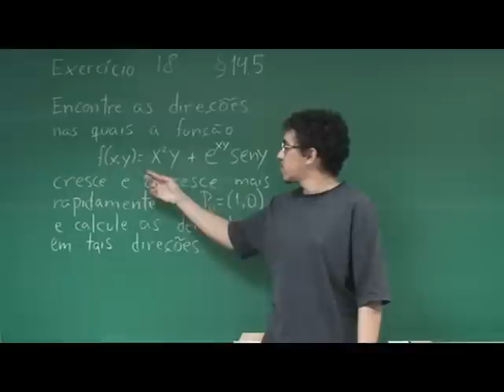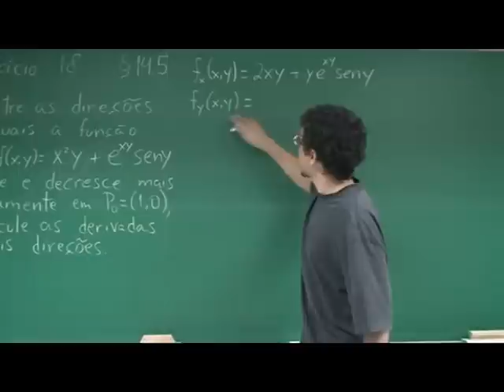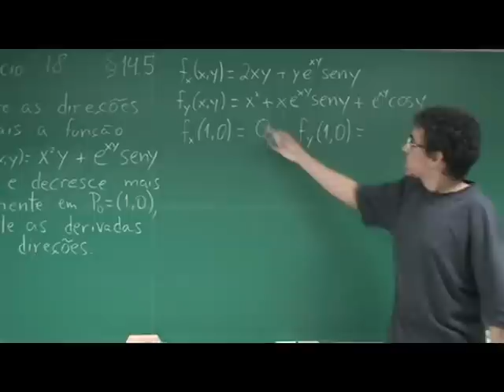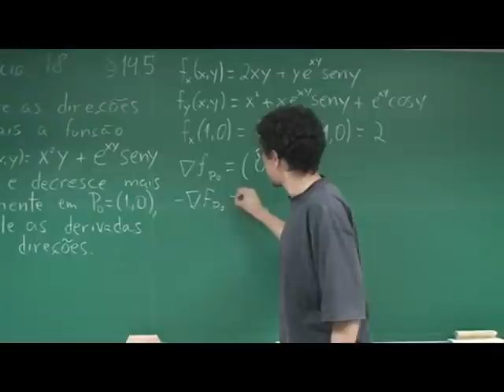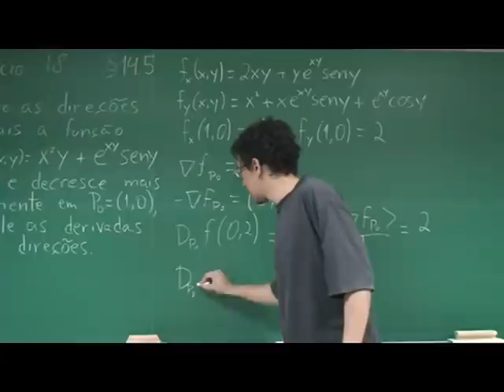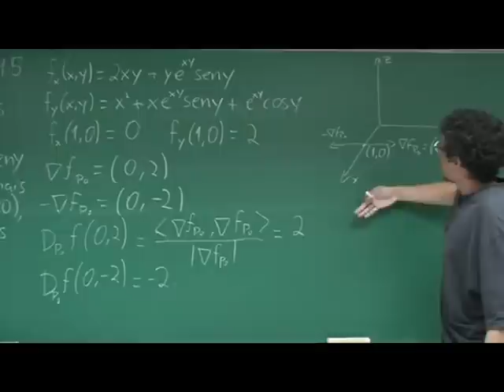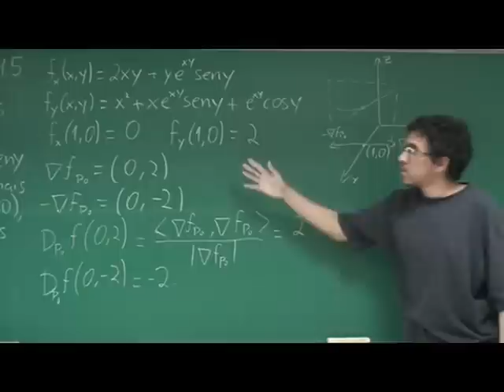cal3_14_5_18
Projeto Jogo Rápido
Resolução, por Yuri Santos, do exercício 18, §14.5, do livro de Cálculo do Thomas, vol 2, 11ª ed.